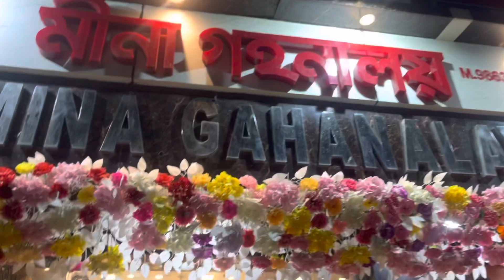Gold Jewellery shopping/সোনার দোকান থেকে কি কিনলাম ? 🤔/Auric crunchy peanut butter honest review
Peanut Butter crunchy
product link:

সোনার দোকান থেকে কি কিনলাম ? 🤔/Auric crunchy peanut butter honest review/bengali vlogs/bangla

My sister’s first anniversary/anniversary vlog/first anniversary party/bengali vlog

FUN
ENTERTAINMENT
DAILY VLOGS
BEAUTY
MAKEUP 💄 VIDEOS

pohela boishakh 2023
last day of chaitra sale
sale shopping
sakuntala road
howkers corner road
sales in sakuntala road
road
Dosa eating video
eating show
food vlogs
shopping vlogs
chaitra sale
bengali new year preparation
preparations for bengali new year
subho noboborsa shopping
new year special shopping
food review
boba tea
motivation
live
laugh
be you
tea
boba milk tea
boba tea is good or bad
daily vlog
fun
daily vlogs channel
entertainment
how to enjoy ur life

Hi everyone,
In this video I have share few moments of my life in the form of  vlog

love
Yeshodhara